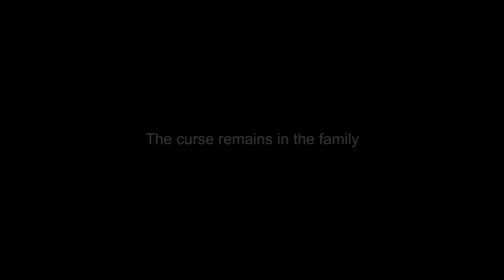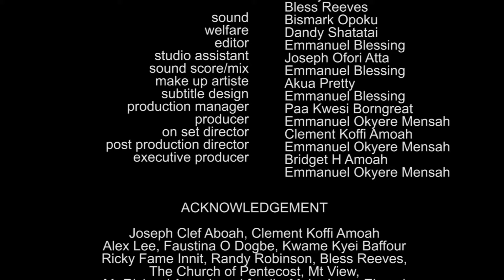2024 BRAND NEW GHANAIAN GHALLYWOOD ENGLISH MOVIE by Emmanuel OKYERE MENSAH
In the second part of the movie, the appearance of Sandy turns the love between Koranteng and Oye around.